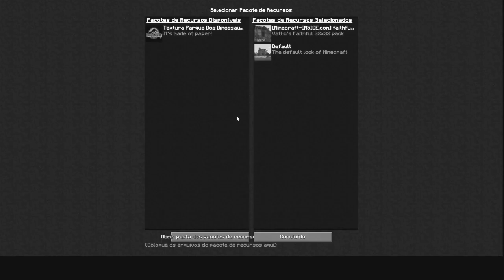Minecraft Jurassic Park Builder #5 Dois dinos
Musica e compositor: Fly Away  @AlexHessalter